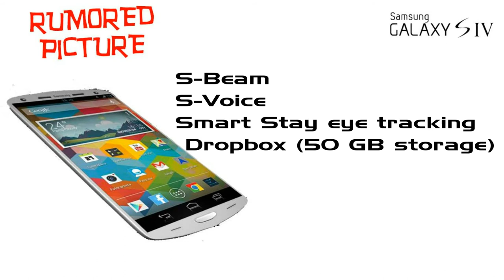Samsung Galaxy SIV - Sneak Peak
Samsung Galaxy S4, the most awaited smartphone of the year 2013 which is going to debut in MWC 2013. Galaxy S4 features a full HD 5 inch display powered by octa core processors. Take a look at the most awaited and most rumored smartphone of year 2013. The specs of this device is slightly confirmed from sources.